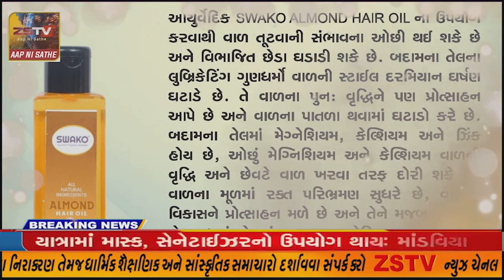માંગરોળ બાર એસોસિએશન ના પ્રમુખ માધવજી ખાણીયા ની બિનહરીફ વરણી કરાઈ